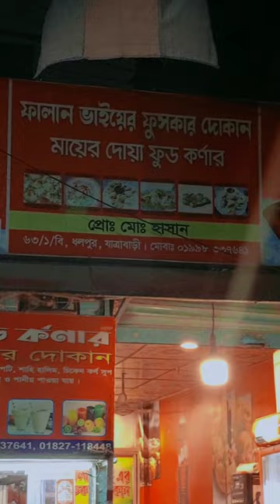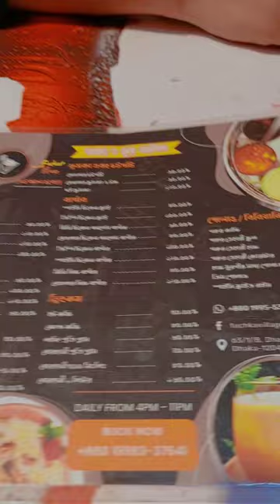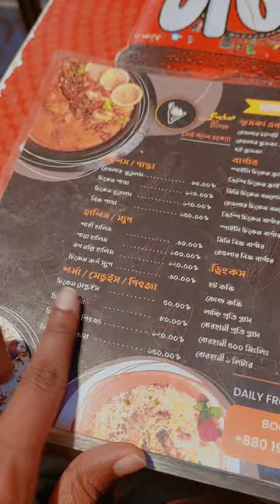বারো বছরের ঐতিহ্যবাহী ফালান ভাইয়ের ফুচকা চটপটির স্বাদ কোথাও পাবেন না | Food Review Vlog